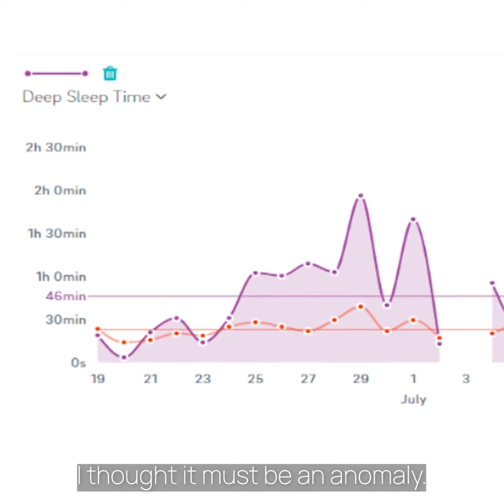Stories of Transformation | How to Use Red Light Therapy for Sleep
In this video, we'll show you how to use red light therapy for sleep. More precisely, how Andrew Green used it to improve his sleep pattern and quality.

Andrew has been tracking sleep metrics with FlexBeam. He experienced a huge spike like he's never seen before. Two and a half hours of deep sleep - 300% of what it normally was. His deep sleep had increased by 31% versus the average prior 18 months.

Happy Beaming! 😎

FlexBeam is the world's first targeted red light therapy device.
Curves around your body to target where it hurts.
Portable. Powerful. Effective.